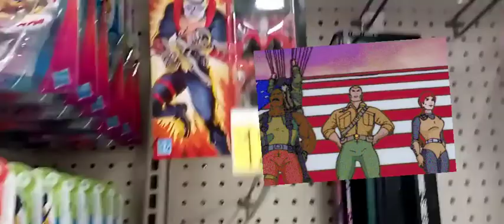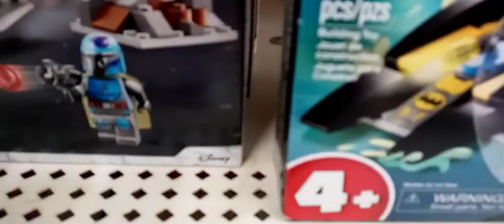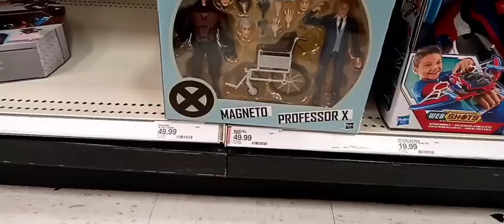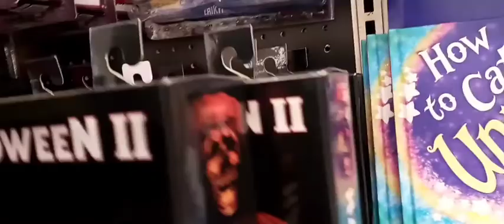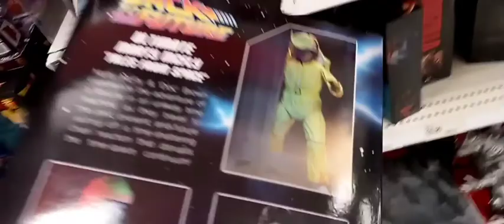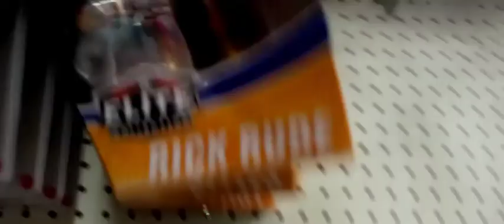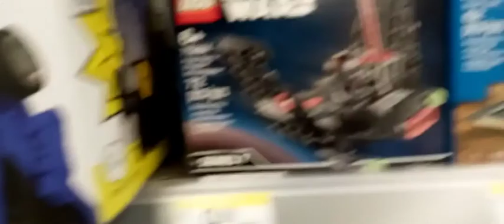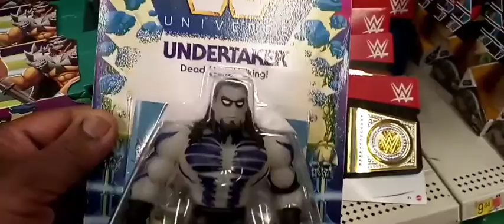soulful toy hunt found the retro GI Joe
for adult collectors only